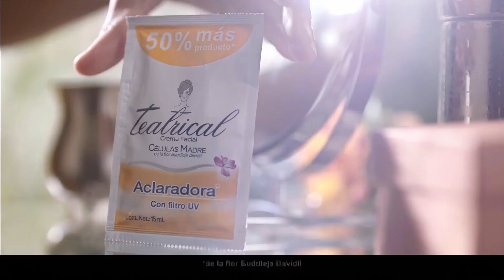Comercial Teatrical Aclaradora Con María Grazia Gamarra (Perú 2020 4K)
Comercial Teatrical Aclaradora con María Grazia Gamarra.
Vida que genera vida en tu piel.